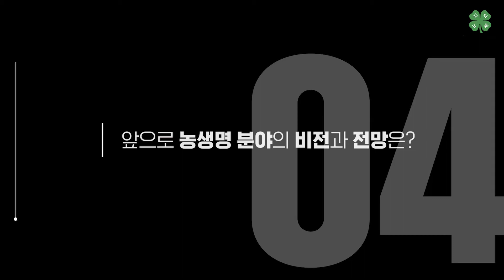(명사 초대석) 임정빈 서울대학교 교수